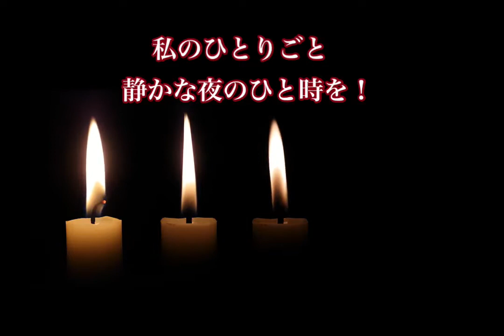私のひとりごと 静かな夜のひと時を！